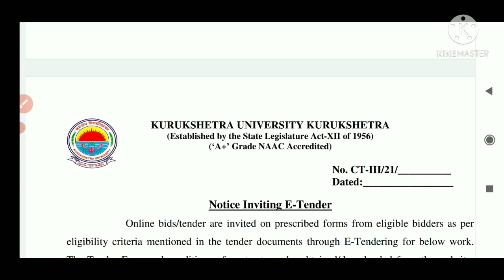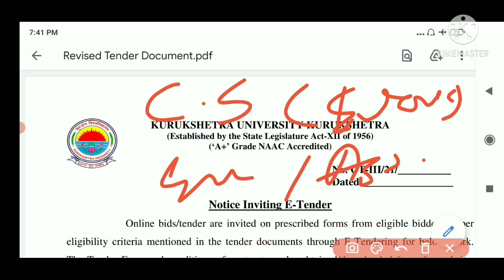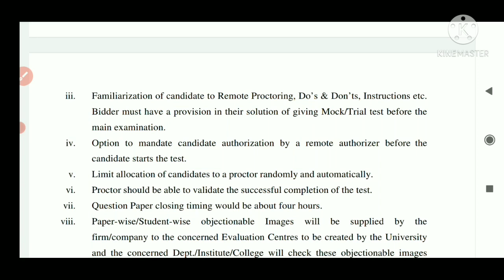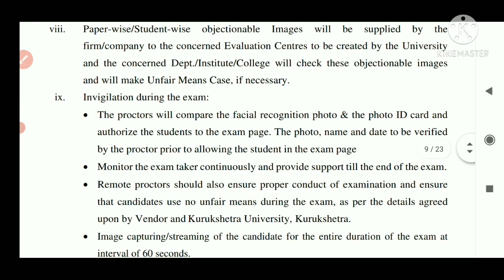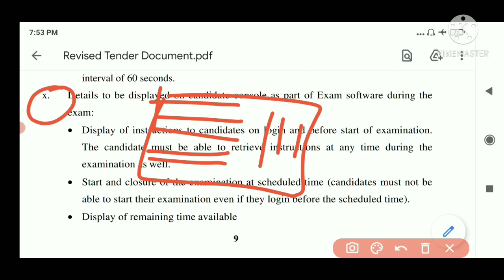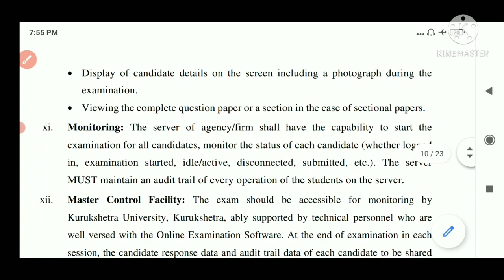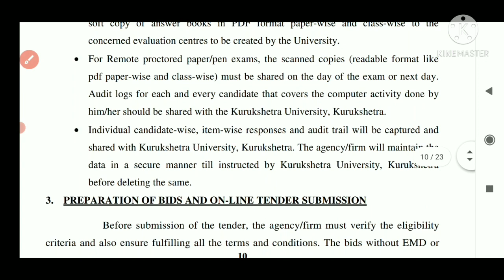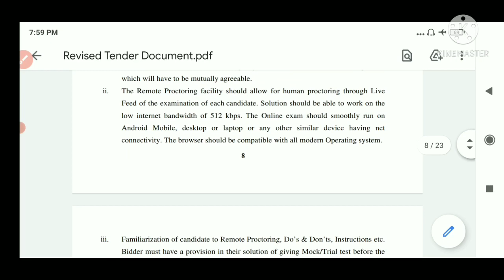KUK EXAM SOFTWARE | EVEN SEM EXAM 2021 | Kurukshetra University Exam Updates | Kuk New Updates